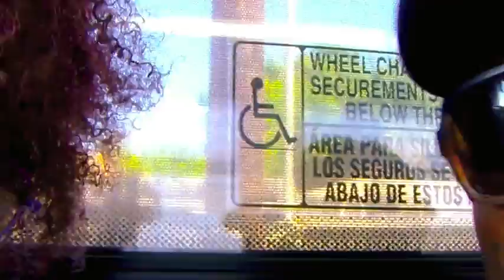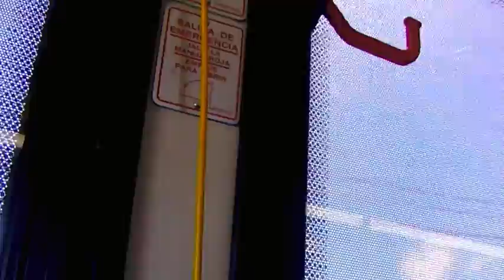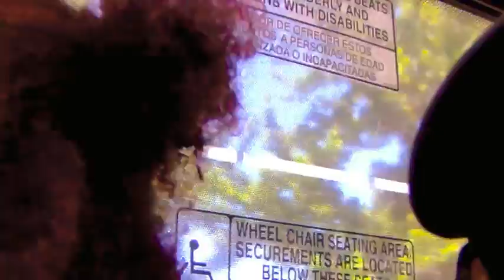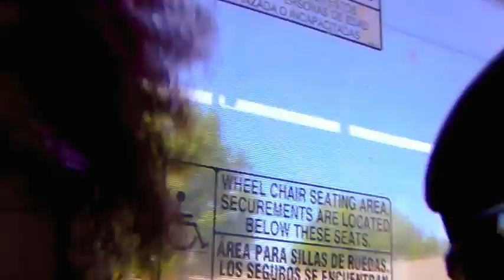Taking Y'all Along For The Ride My YT Fam